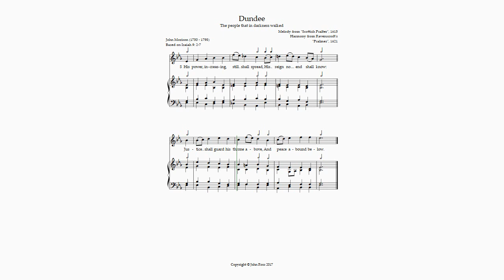Dundee The people that in darkness walked (Descant by John Ross)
These words are a revision of John Morison's paraphrase of Isaiah 9: 2-8, written for "Scottish Translations and Paraphrases" (1781). The music is one of the ‘Common Tunes’ from the Scottish Psalter of 1615, called there ‘French Tune’. In 1621 Ravenscroft called it "Dundy Tune". Gathering notes are included in the score, to allow choice of rhythmic versions.